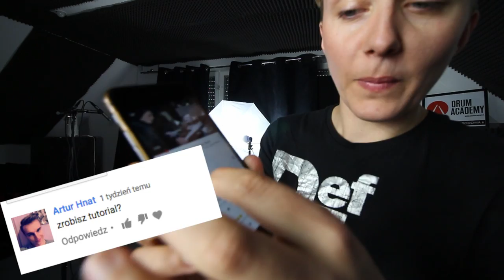JAK TO ZAGRAĆ NA PERKUSJI? - Binky - SNARKY PUPPY